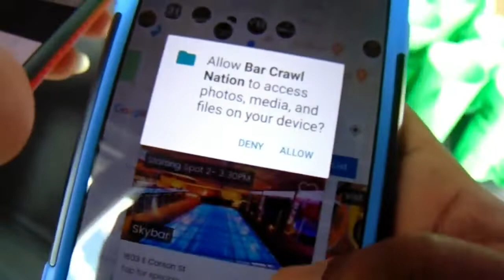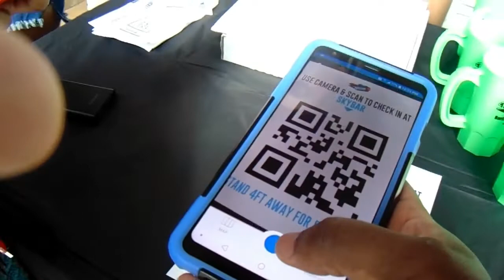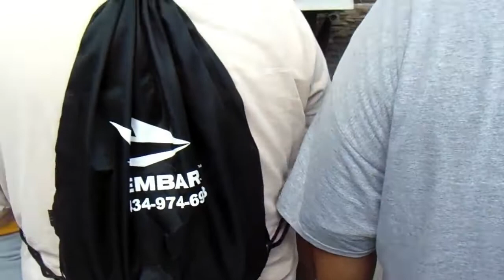Meeting Kel Mitchell, ALL THAT Reboot, Good Burger 2?!?! [90's Bar Crawl 2018 Vlog]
Love Y'all!!!